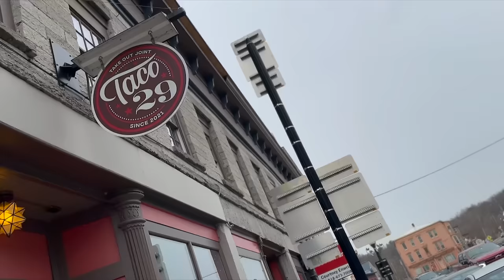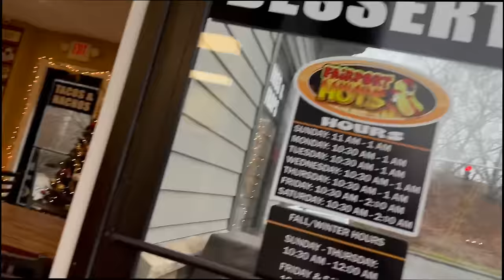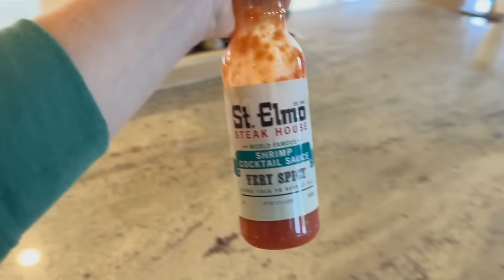Exploring The Northeast: A Racing Family's Holiday Vlog!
Join us for a traveling vlog with the whole family for the holiday season! Tis the season for family and fun!! We crammed a whole lot in over the weekend and bring you along with us!! Join us as we travel the northeast and visit the Seneca Park Zoo, we get an up close and personal experience with some exotic animals, we do some kitchen appliance shopping at our sponsors, visit a familiar face, play games, visit an arcade, torture each other, spoil one another, squeeze in some racing stuff, and sooo much more!!